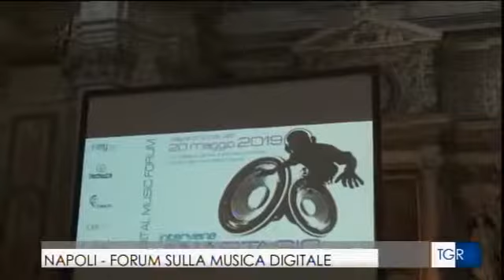Servizio del TGR sul Digital Music Forum con Anastasio